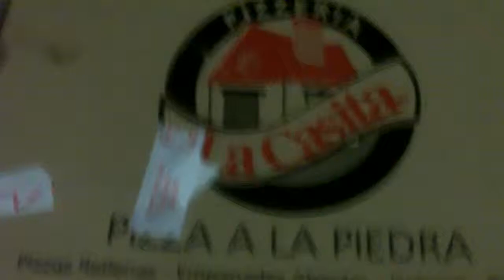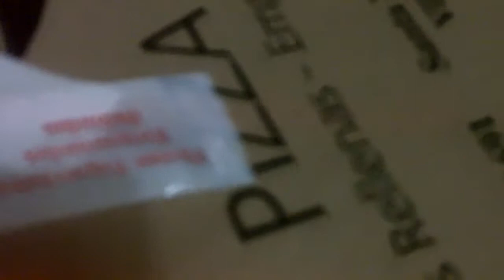pizza santos lugares